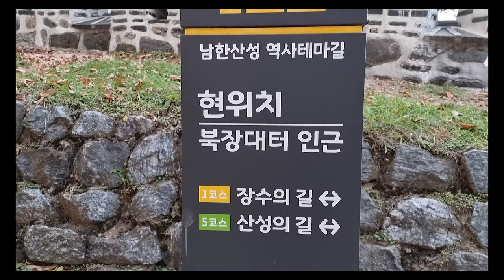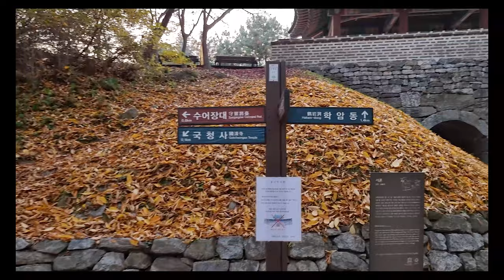[4K] 단풍이 찾아온 남한산성의 가을(자막있음)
[4K] 단풍이 찾아온 남한산성의 가을
ㅡㅡㅡㅡㅡㅡㅡㅡㅡㅡㅡㅡㅡㅡㅡ